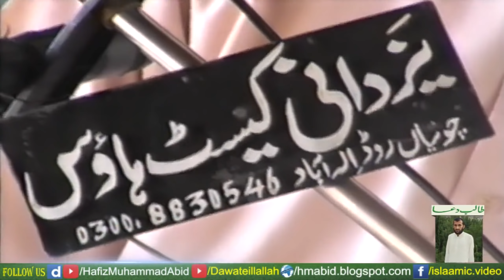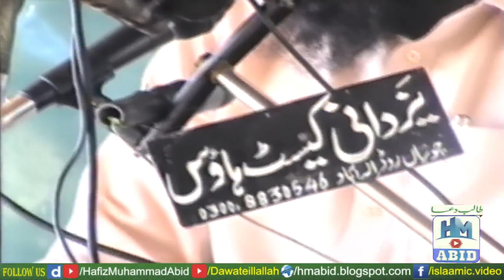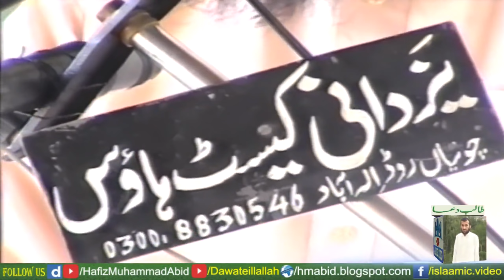Shan e Hazrat Usman RA by Hazrat Molana Muhammad Sharif Alabadi | Elahabad | 23-02-2007 - YouTube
ads free Islamic Channel